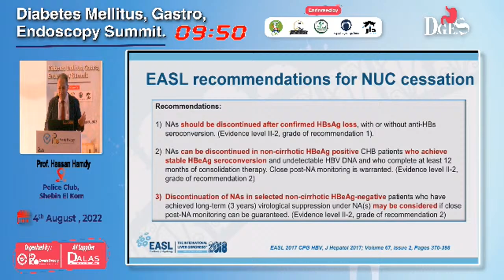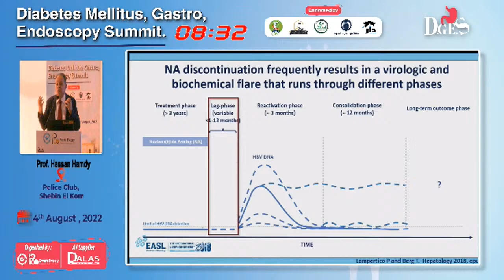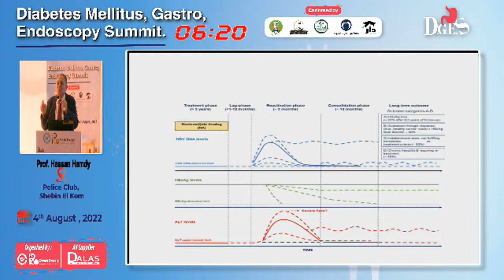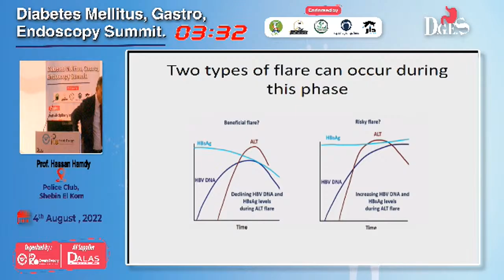Prof. Hassan Hamdy HBV treatment Stop Or continue treatment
Prof. Osama Hegazy  Vs  Prof. Mohamed Alwarak
   Liver Mets surgery or Interventional Radiology
Mistakes in upper GIT bleeding management
4 August, 2022
Police Club, Shebin El Kom

Organized by
PCO